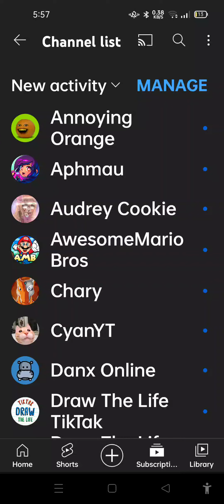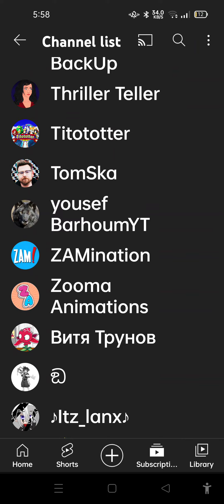Subscribe to all my favorite YouTubers (Especially KRMStudioz)